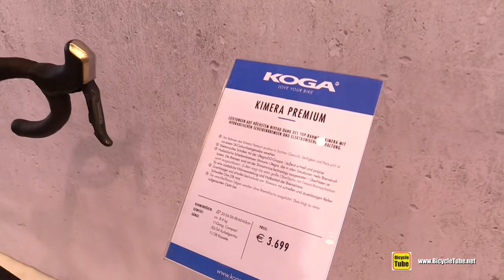2017 Koga Kimera Premium Road Bike - Walkaround - 2016 Eurobike